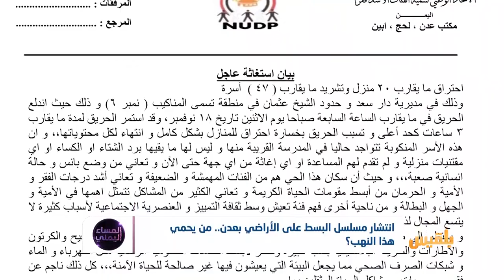انتشار مسلسل البسط على الأراضي بعدن.. من يحمي هذا النهب؟ | تقرير: أسامة عادل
لماذا ازدهر مسلسلُ البسطِ العشوائي على الأراضي بعدن..الصهاريج والمتحف الحربي والمتنفسات والاملاك العامة والخاصة حتى المقابر لم تسلم ..فمن يوقفُ تدميرَ المعالمِ الأثرية ويوقفُ هذا العبث؟..